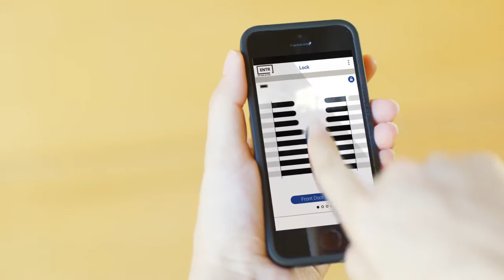ENTR Chytrý zámek - Czech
Užívejte si výhody chytrého zámku, který Vám umožní ovládat Vaše dveře přímo z Vašeho Smartphonu, tabletu či za pomoci dalších ovládacích prvků.